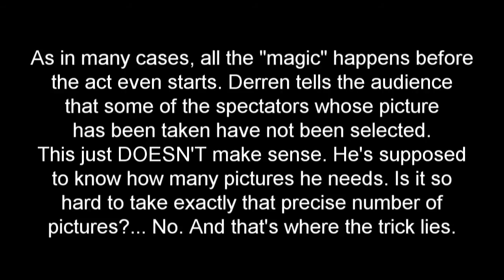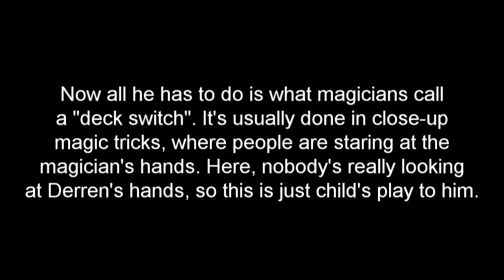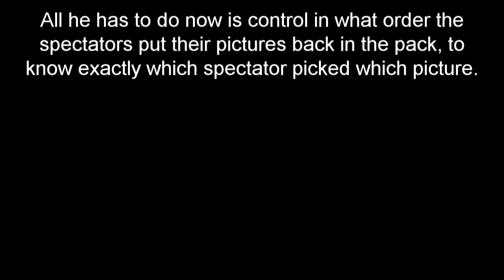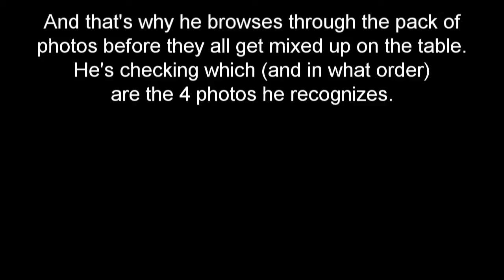Derren Brown EXPLAINED - Photo Act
Derren Brown's Photo Act (from his show Enigma) revealed.
This is my explanation. I'm not saying it's 100% correct, but I'm probably pretty close to the truth ;-) Enjoy!